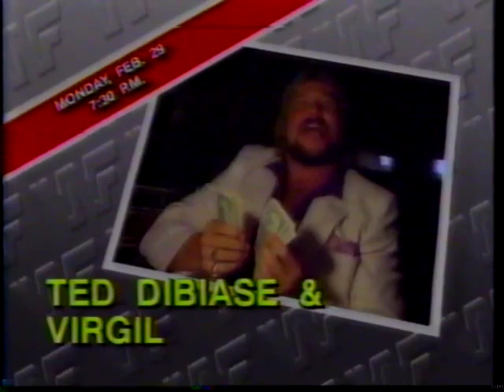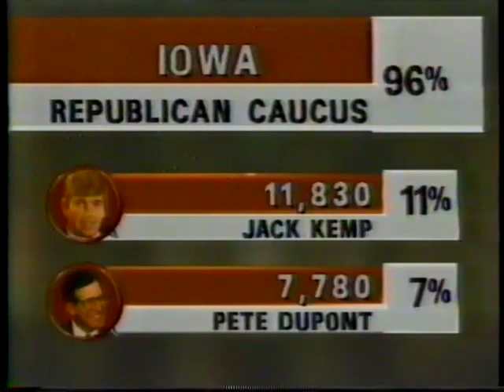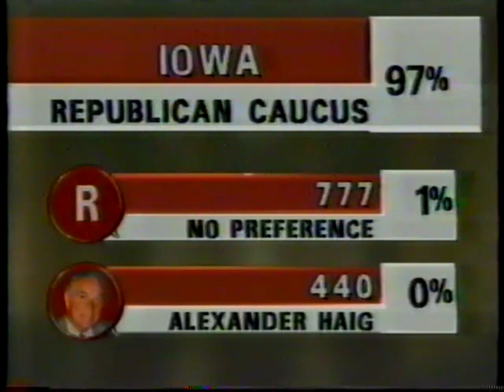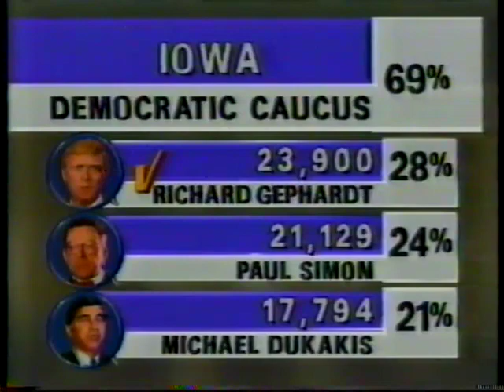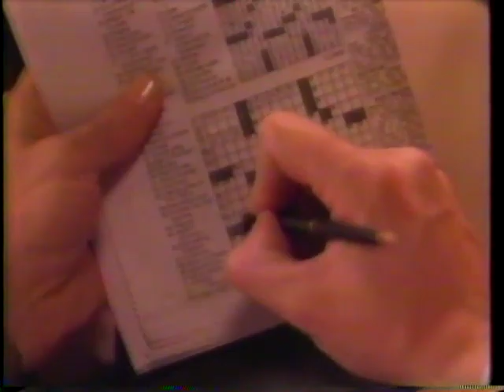ABC News Coverage of the 1988 Iowa Caucuses (Beginning Only)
Recorded on 2/8/1988 from KGUN Tucson.